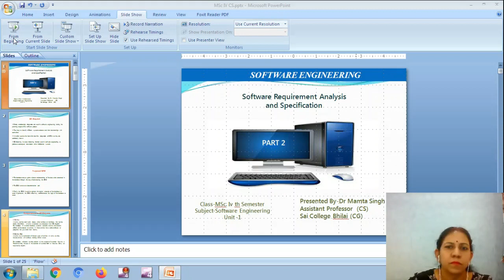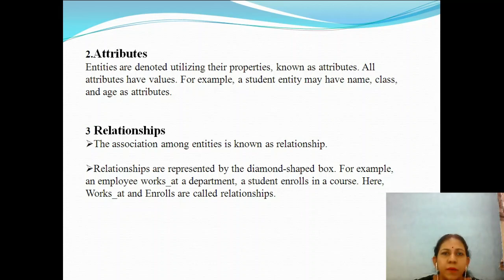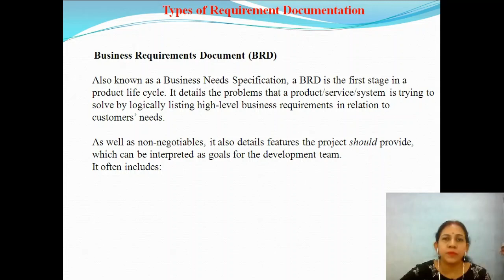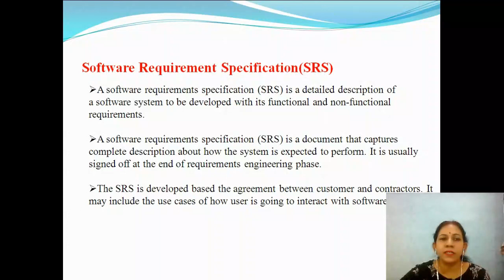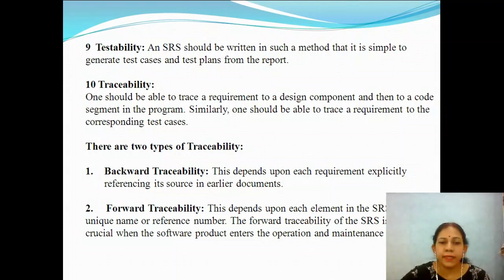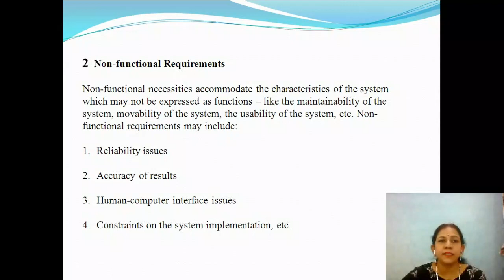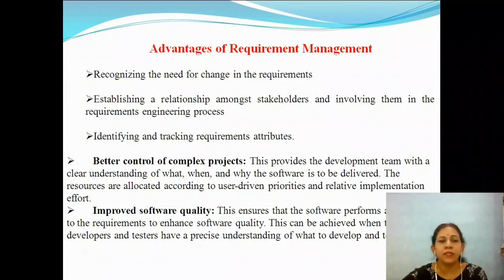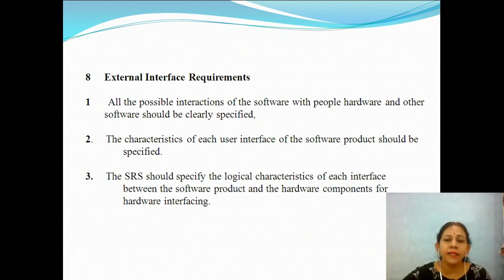Software engineering part 2 software requirement analysis and specification by Dr Mamta Singh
Software Engineering Part 2 @saicollege